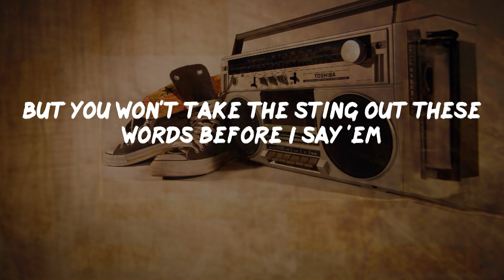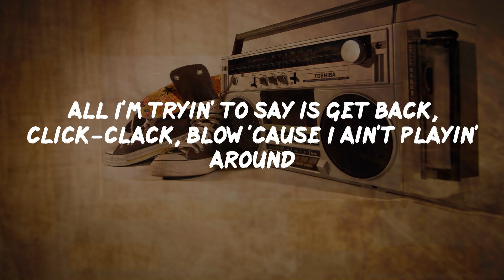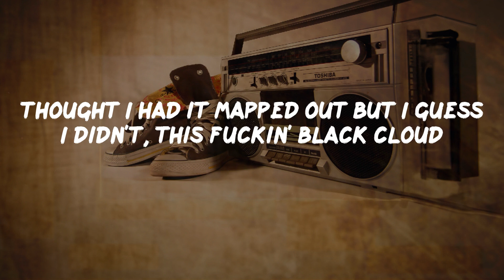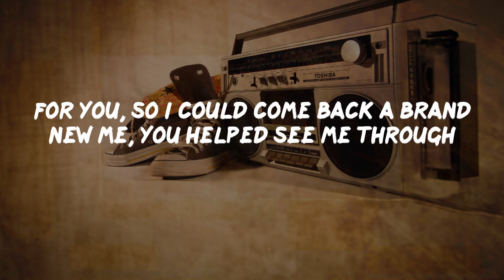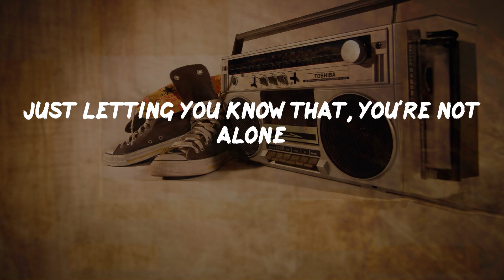Eminem - Not Afraid (Lyrics) | HipHop Old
Not Afraid Lyrics:
I'm not afraid, I'm not afraid (yeah)
To take a stand, it's been a ride
Everybody, I guess I had to
Go to that place
To get to this one
Now some of you
Might still be in that place
If you're tryin' to get out
'Cause ain't no way I'm a let you stop me from causin' mayhem
When I say I'm a do somethin' I do it
I don't give a damn what you think
I'm doin' this for me, so fuck the world, feed it beans
It's gassed up, if it thinks it's stoppin' me
I'mma be what I set out to be, without a doubt undoubtedly
And all those who look down on me, I'm tearin' down your balcony
No if, ands or buts, don't try to ask him why or how can he
From "Infinite" down to the last "Relapse" album he's still shittin'
Whether he's on salary, paid hourly, until he bows out or he shits his bowels out of him
He's married to the game, like a fuck you for Christmas
His gift is a curse, forget the Earth, he's got the urge to pull his dick from the dirt
And fuck the whole universe
Everybody (everybody)
Come take my hand come (come take my hand)
Just letting you know that, you're not alone
Holla if you feel like you've been down the same road
Okay quit playin' with the scissors and shit, and cut the crap
I shouldn't have to rhyme these words in the rhythm for you to know it's a rap
You said you was king
You lied through your teeth, for that fuck your feelings
Instead of gettin' crowned you're gettin' capped, and to the fans
I'll never let you down again, I'm back
In fact, let's be honest, that last "Relapse" CD was eh
Relax, I ain't goin' back to that now
All I'm tryin' to say is get back, click-clack, blow 'cause I ain't playin' around
It's a game called circle and I don't know how
I'm way too up to back down
But I think I'm still tryin' to figure this crap out
Thought I had it mapped out but I guess I didn't, this fuckin' black cloud
Still follows me around but it's time to exercise these demons
These muh'fuckers are doin' jumpin' jacks now
Everybody (everybody)
So starting today
I'm breaking out of this cage
I'm standing up, I'mma face my demons
I'm manning up, I'mma hold my ground
Time to put my life back together right now (now)
Admittedly, I probably did it subliminally
For you, so I could come back a brand new me, you helped see me through
And don't realize what you did, believe me you
I been through the ringer, but they could do little to the middle finger
My world, haters can make like bees with no stingers and drop dead
No more bee flingers, no more drama from now on
I promise to focus solely on handlin' my responsibilities as a father
So I solemnly swear to always treat this roof, like my daughters and raise it
You couldn't lift a single shingle on it, 'cause the way I feel
I'm strong enough to go to the club or the corner pub
And lift the whole liquor counter up 'cause I'm raising the bar
I'd shoot for the moon but I'm too busy gazin' at stars, I feel amazing and I'm not